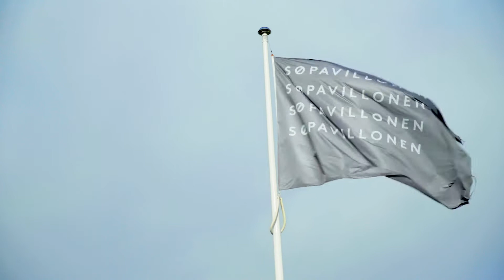SS20 Interview with Yu Masui | Copenhagen Fashion Week